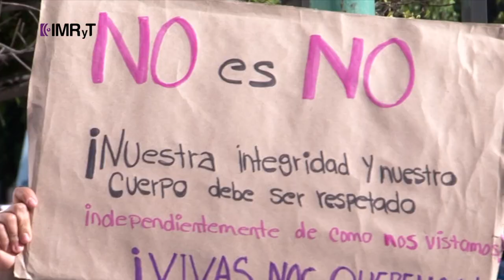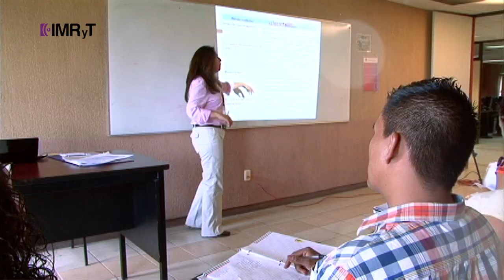Capítulo 4 Víctimas de la violencia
En el marco de la conmemoración del Día Internacional de las Mujeres, Noticias IMRyT del Instituto Morelense de Radio y Televisión, presenta un reportaje en el que se observan los desafíos, obstáculos y retos que enfrentan las mujeres en diferentes ámbitos, a través de las voces de quienes hoy día encabezan esfuerzos para continuar generando las condiciones para que las mujeres cuenten con mayores reconocimientos, oportunidades y una vida libre de violencia.